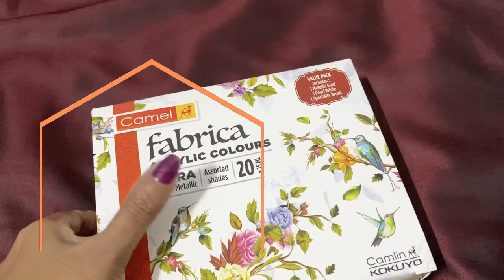Convert your Plain Churidar into Stylish Designer Churidar...💕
Hi Dears...❤️

In this video you can watch how a Plain Churidar can be turned into a Stylish Designer One.

In this video I used –👉  Fabric Acrylic colour
                                     👉  Round Brush No.1
                                     👉  Fevicryl Liquid Cone - Pearl Metallic Bronze

❣️ Fabric painting on Kurti v=IJRE68xHVsw&t=28s

💕 Keep Enjoying the Painting.